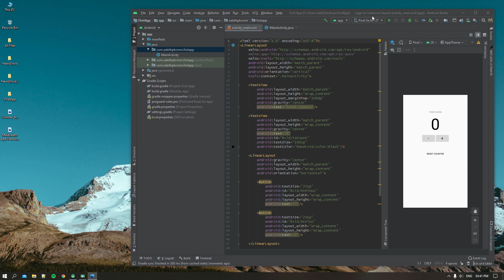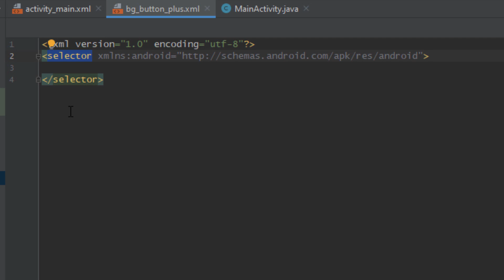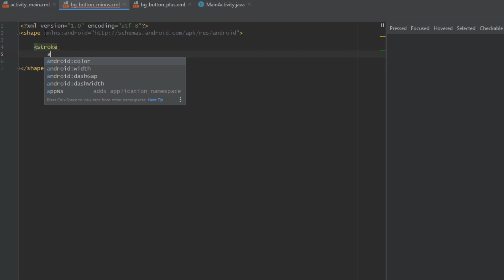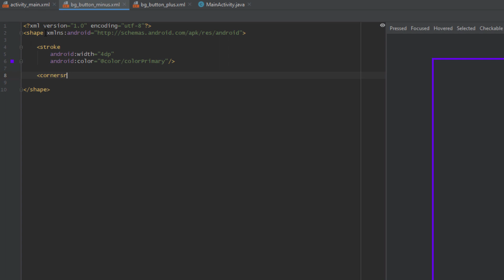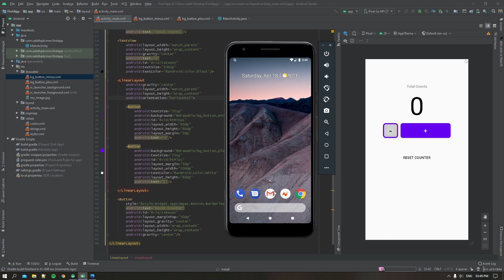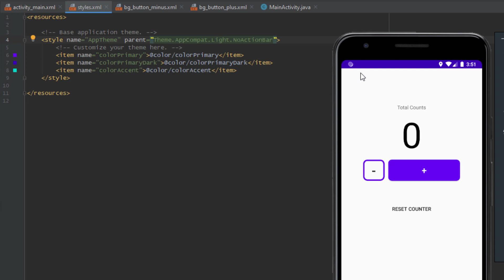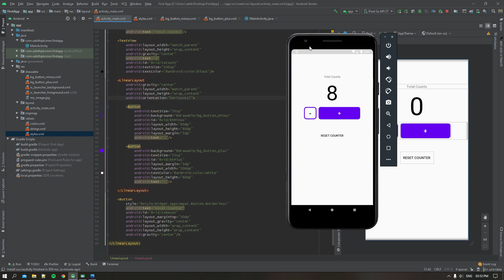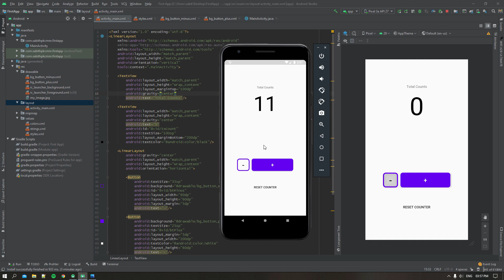Android App Development Tutorial Malayalam Part 5 - Counter App - Creating custom drawable XMLs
7 Days Android App Course (മലയാളം കോഴ്സ്)

Try to watch in full video quality and also use a headphone for better understanding. Good luck!

Totally relaxed and enjoying every breath. Here I am sharing what I know, I am not perfect either my videos are. Also not to mention that my videos are not monetized and I am offering the contents for free of charges and without expecting anything in return and this applies to both of my channels, so get a cup of coffee and enjoy ad-free learning :)

Re-uploading is not appreciated but you can share the content with anyone who is into Android Development.